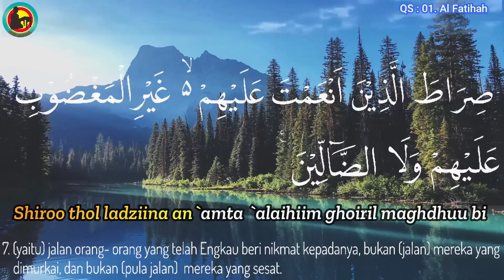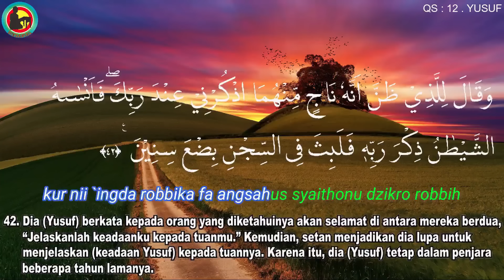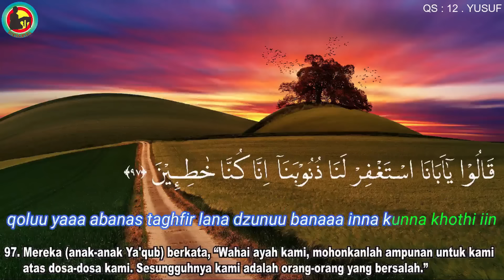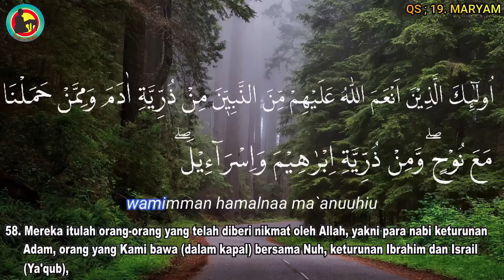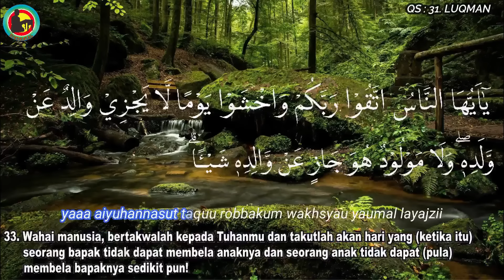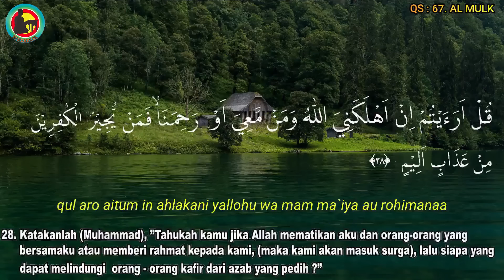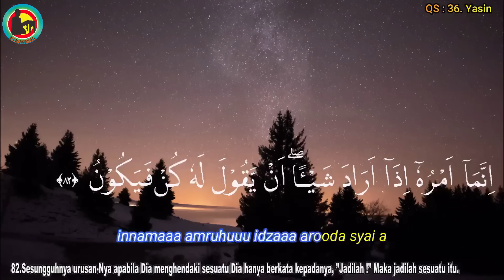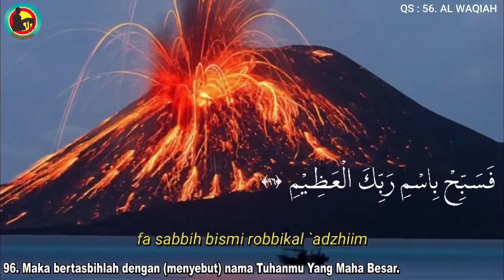Surat Yusuf Dan Maryam Untuk Ibu Hamil dan Perkembangan Janin Dalam Kandungan || Lafadz Doa Islam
Kumpulan surat untuk ibu hamil : Surat Al Fatihah, surat Yusuf, Surat Maryam, Surat Luqman, surat Muhammad, surat Al- Mulk, Surat Thaha, surat Al-Insan, surat Al-Waqiah.
Surah Maryam yang Indah | Tonton dan Dengarkan Sehari-hari dalam Kehamilan
Beautiful Surah Maryam | Watch and Listen Everyday in Pregnancy
Mohon maaf jika banyak kesalahan dan banyak kekurangan, karena kesempurnaan hanya milik Allah SWT. Terima kasih
Semoga keberkahan dan kebahagiaan selalu untuk kita semua di dunia dan akhirat. Aamiin...